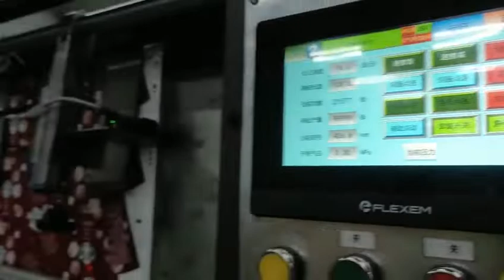IML Roll Die Punching Machine for Starbucks